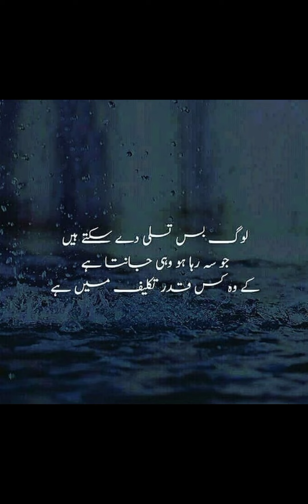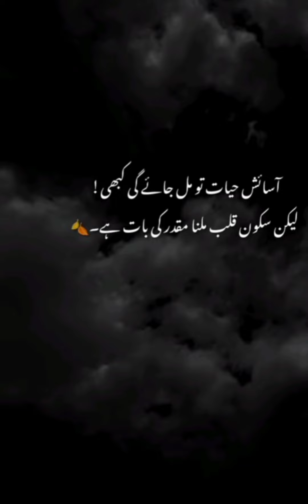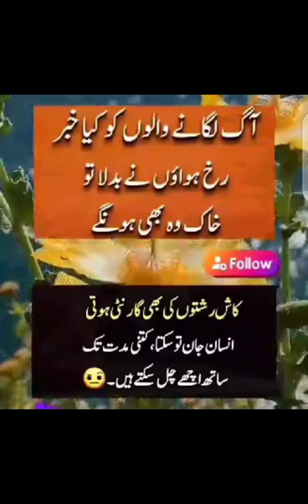BEST POETRY 🥰 | Insha Iman